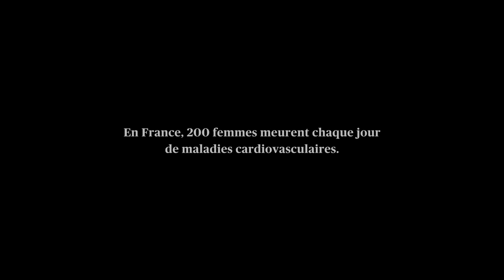Film de sensibilisation « Mon cœur » d’AXA Prévention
L’association AXA Prévention a donné la parole à plus de 1300 femmes dans le cadre d’une grande enquête inédite consacrée à leur parcours de santé. L’étude a montré que 81% des femmes font passer la santé de leurs proches avant la leur et repoussent le moment de consulter. Les maladies cardio-vasculaires sont la 1ère cause de mortalité des femmes. Dans 8 cas sur 10, cela pourrait être évité avec de la prévention et un suivi.
Afin de sensibiliser et alerter le grand public à cet enjeu de société, l’association AXA Prévention décline, à partir du 14 septembre, une campagne de communication nationale « La santé des femmes est l’affaire de tous » au cinéma et sur les réseaux sociaux.
Le film « Mon Cœur » réalisé par Safy Nebbou est consacré à l’impact de la charge mentale sur la santé des femmes et alerte l’entourage (famille, conjoints, collègues, amis ) sur l’importance d’agir et de prendre soin d’elles.